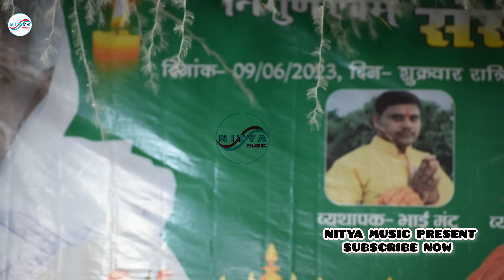नया जमाना कहे चंदन